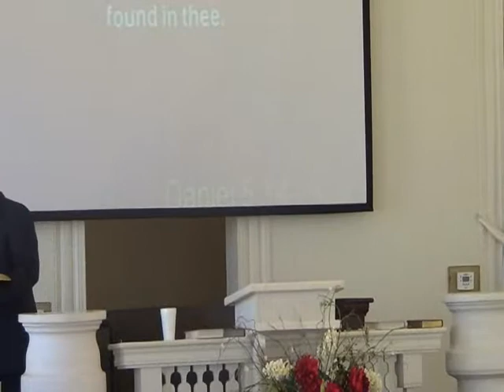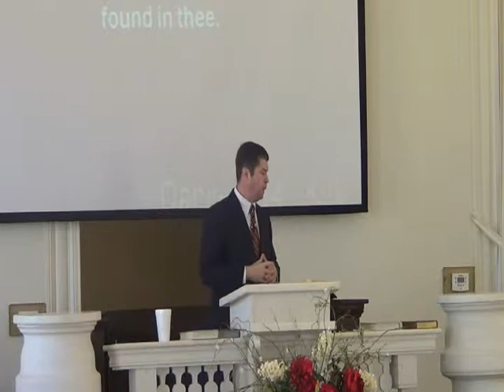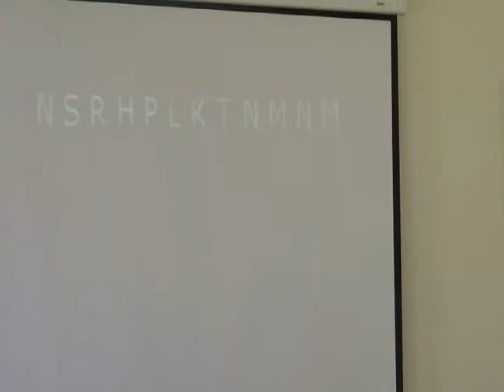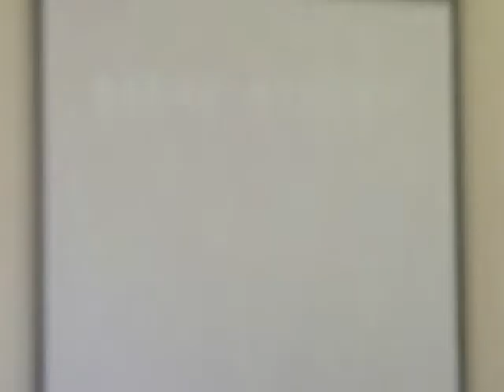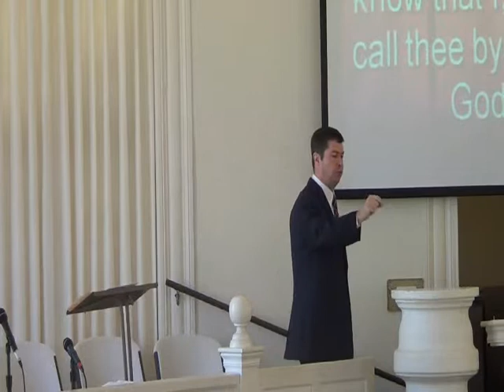Healingsprings 2015 1 25 and Baptismal 2